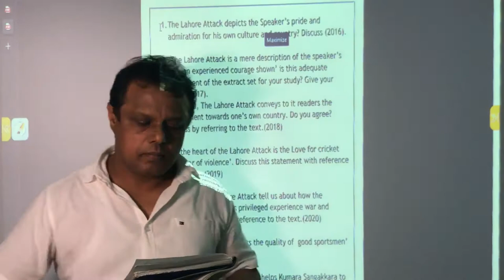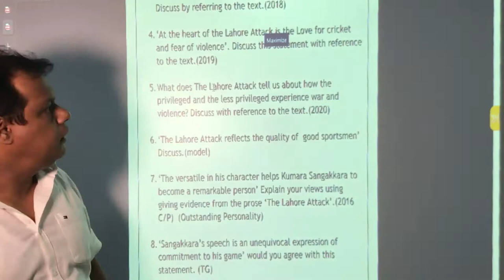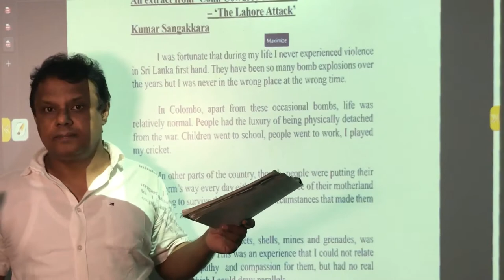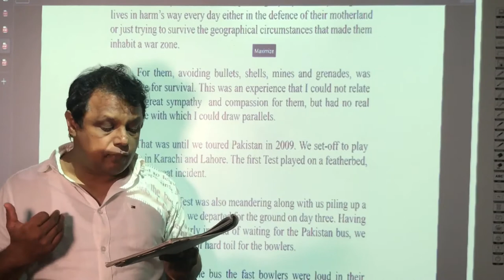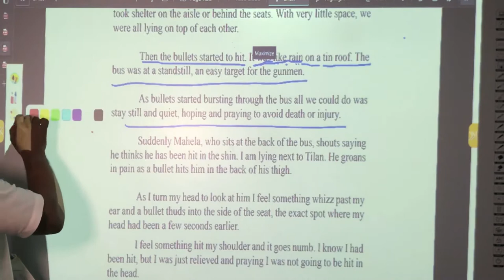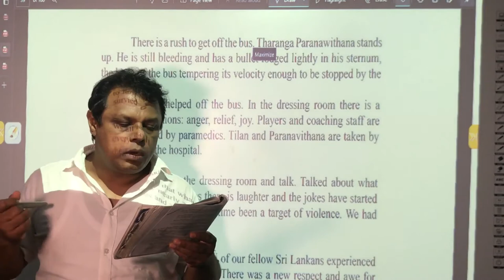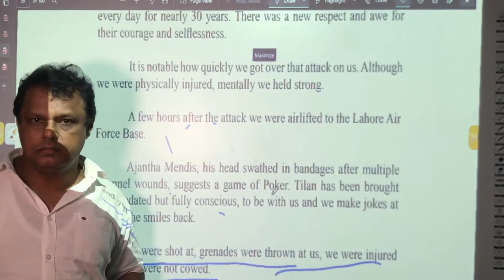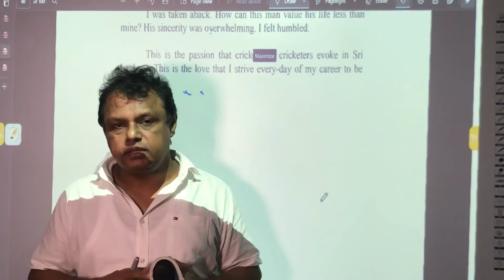The Lahore attack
GCE O/L literature-prose-The Lahore Attack-by Kumara Sangakkara.